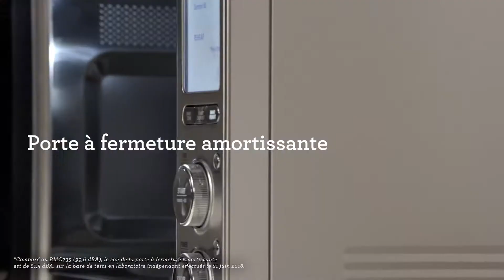The Smooth Wave™ | Un micro-onde plus intelligent, plus régulier et plus silencieux | Breville CA-FR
Cuisson plus intelligente. Puissance plus régulière. Fonctionnement plus silencieux.

Le Smooth Wave™ est doté des caractéristiques suivantes :
- Clever sensor iQ technology® qui ajuste automatiquement la puissance pour facilement cuire ou réchauffer avec précision vos plats favoris et de délicieuses gâteries
- Technologie d'onduleur Power Smoothing™ qui ajuste l'intensité de la puissance. Elle offre une puissance constante et d'une précision d'ajustement inégalée pour des résultats délicieusement uniformes.
- Redessiné avec une porte à fermeture amortissante 80 % plus silencieuse
- 15 préréglages intelligents intégrés, y compris Cuisson intelligente, Décongélation intelligente, Réchauffage intelligent.
- Raccourcis et réglages automatiques à une touche
- Porte à fermeture amortissante 80 % plus silencieuse, ce qui veut dire moins de bips et de claquements
- Fonctionnement 50 % plus silencieux
- Verrou pour enfant